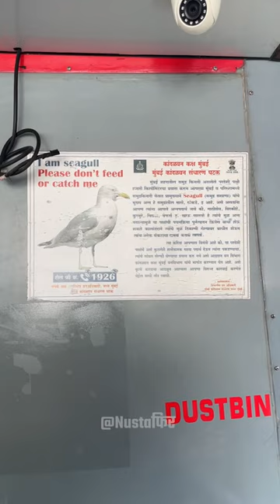Mumbai To Alibag Via Maldar Ferry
Mumbai To Mandwa | Mumbai to Alibaug Ferry Price |  Mumbai to Alibaug By Boat | Nusta Fir

Maldar Catamarans

Upper Deck - ₹ 215.00
A/c - ₹ 250.00
(Note: Rs. 15 charges for online booking)

Departure Time
GATEWAY OF INDIA - MANDWA
08:30 am / 10:45 am / 01:15 pm
03:30 pm / 06:00 pm

Departure Time
MANDWA - GATEWAY OF INDIA
09:30 am /11:45 am /02:15 pm
04:30 pm/ 07:00 pm

Food Cost
Tea, Coffee, Samosa, Cold Drink
20 To 50 Rs

Bus Departure Time ( Free)
Alibaug - MANDWA
08:45 am / 11:00 am / 01:30 pm
03:45 pm / 06:00 pm

Mumbai - Local train ticket-15 Rs / Ac 95 Rs
Share taxi For Gateway Of India - 20 Rs per person
BEST Bus for Gateway of India- 06 Rs (From Railway Station)

Other ferry Ticket- 150 / Rs180 /upper deck 215/ ac 250 max
Maldar ferry service recommended 😬

Mandwa to Alibaug bus ticket- No extra cost show same ferry ticket to travel

Taxi for Alibaug 500 Rs Ecco car - 7 seats
For Alibaug beach - 550 Rs
For Nagoan beach - 800 Rs